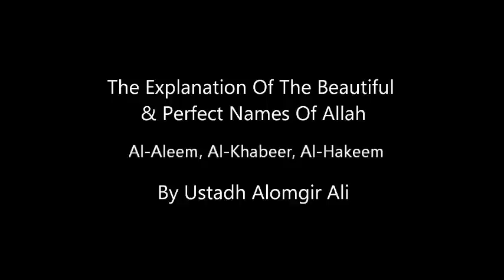The Names And Attributes Of Allah Part 4 - Alomgir Ali